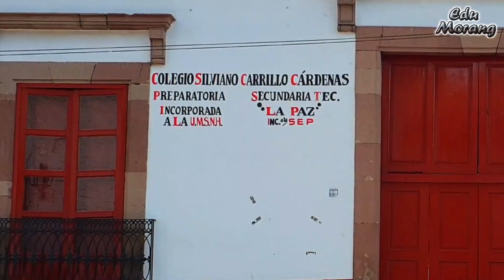Conociendo PATZCUARO Mich. PUEBLO MAGICO Edu Morang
Amigos el día de hoy estamos visitando Patzcuaro Michoacán por primera vez! acompáñenme para que vean lo que esta bonita ciudad nos ofrece, y desde ahora les digo súper recomendado que vengan a conocerla.
Además de que  este es nuestro primer pueblo mágico así que veamos que es lo que nos ofrece al visitarlo!!
A lo largo del video les estaré dando algunas recomendaciones y cosas para hacer durante si ustedes están pensando en visitarlo así como también algunos tips muy útiles para que en su visita se diviertan demasiado, no olvides suscribirteee!!

Si les gustan mis aventuras agradecería que me ayudaran con sus suscripción amigos. Hagamos esto Gigante!!

A pesar de aun ser un canal demasiado pequeño tengo el sueño de poder llegar a entretener y sacar una sonrisa a miles de personas!! :)))